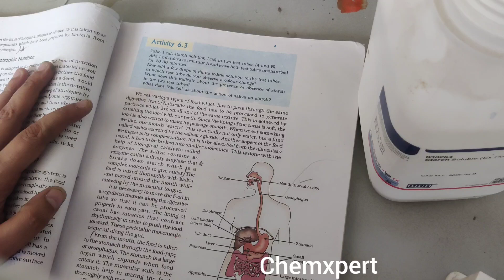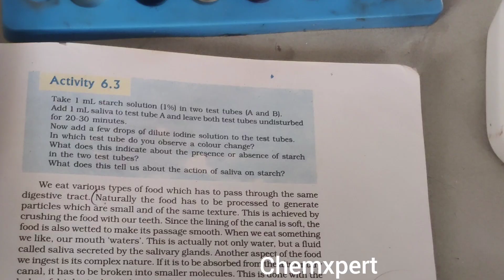Life Processes Class 10 Science Activity 6.3 | Activity 5.3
Activity 6.3
n Take 1 mL starch solution (1%) in two test tubes (A and B).
n Add 1 mL saliva to test tube A and leave both test tubes undisturbed
for 20-30 minutes.
n Now add a few drops of dilute iodine solution to the test tubes.
n In which test tube do you observe a colour change?
n What does this indicate about the presence or absence of starch
in the two test tubes?
n What does this tell us about the action of saliva on starch?